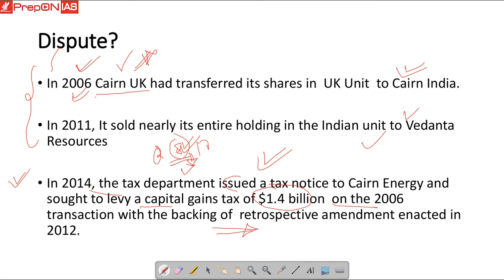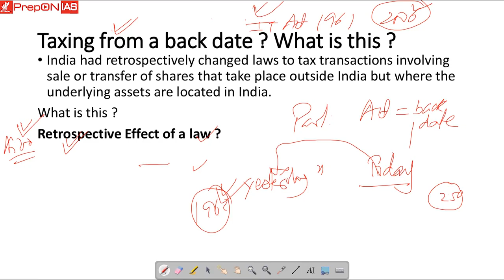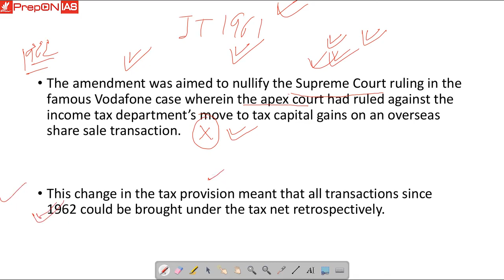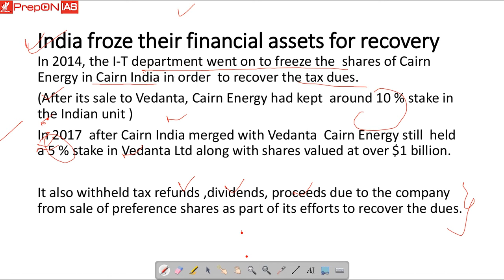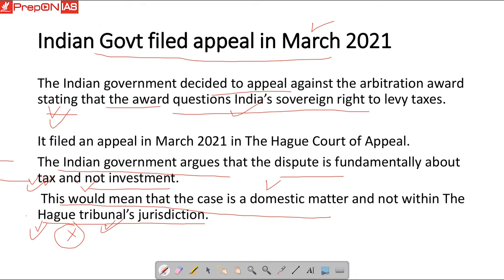India vs Cairn Energy Issue What is the dispute all about ? / Current Affairs: International Affairs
Government Of India Vs Cairn Energy Standoff